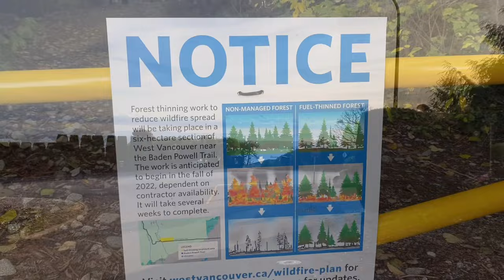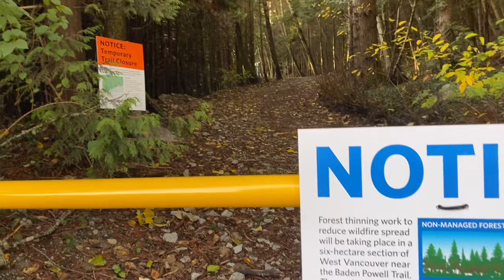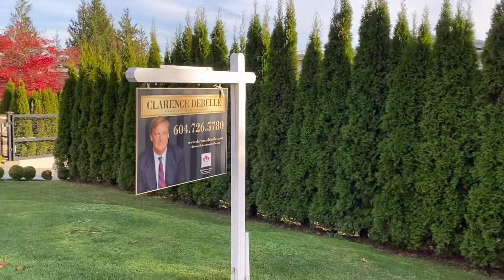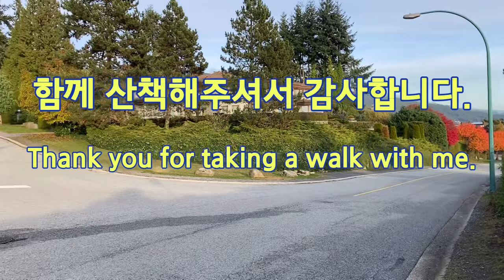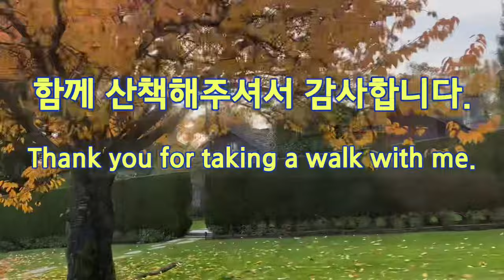북미에서도 부동산 비싸다는 곳, 웨스트 밴쿠버 주택가에요. a residential area where real estate is expensive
찾아셔서 감사합니다.
오늘도 행복한 하루보내세요.